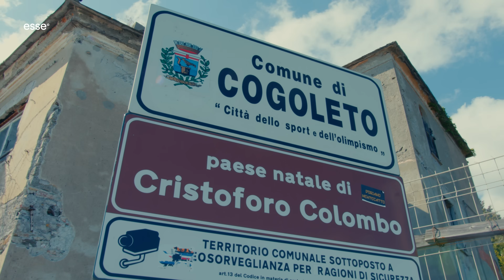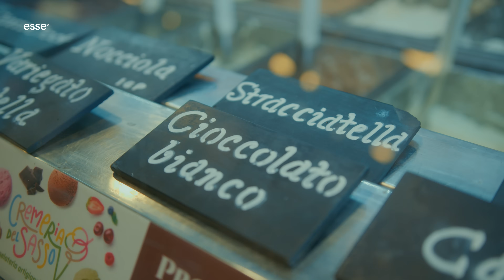Nella città di Tedua | esse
esse presenta